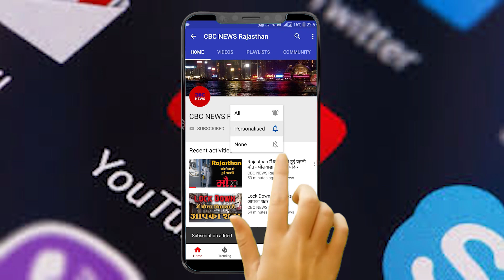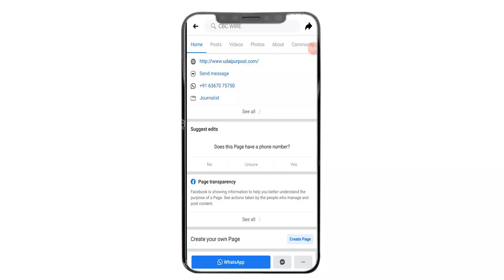Vallbhnagar Dhariyavad उपचुनाव के लिए Rajasthan Congress का ख़ास प्लान ये है